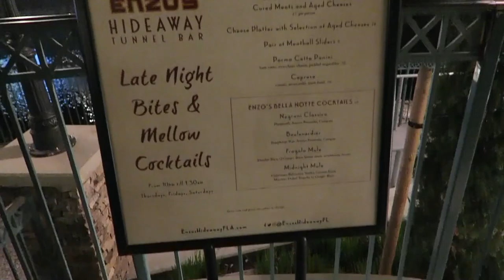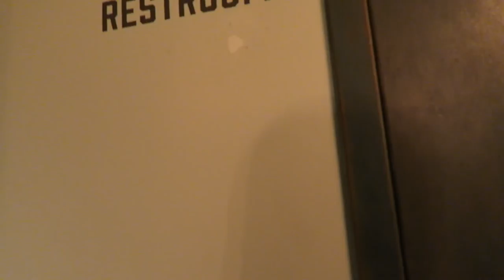Live Music, Dancing, and DJs | New Late Night Offerings at Disney Springs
We met up with Dom and Victoria to start our weekend. Disney Springs has new late night offering until 2 a.m. at many restaurants offering special menus and dos